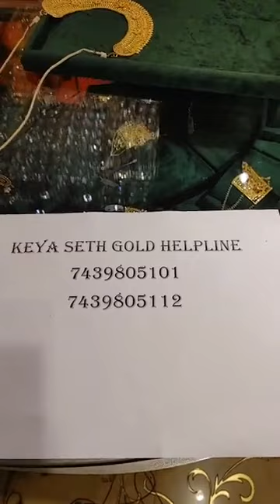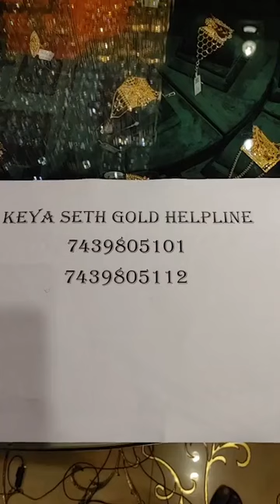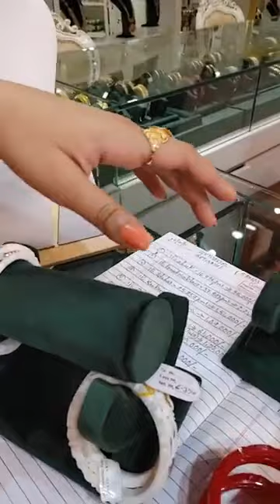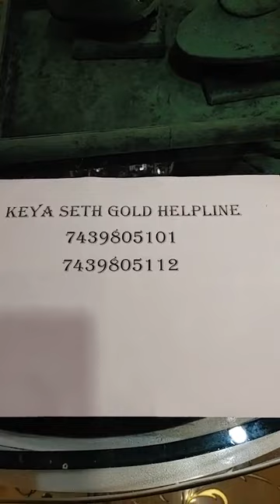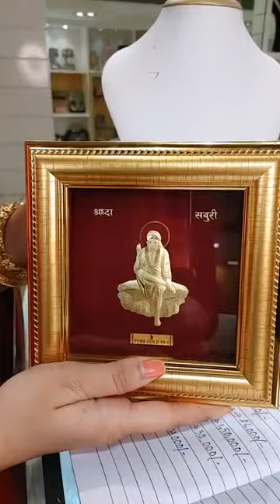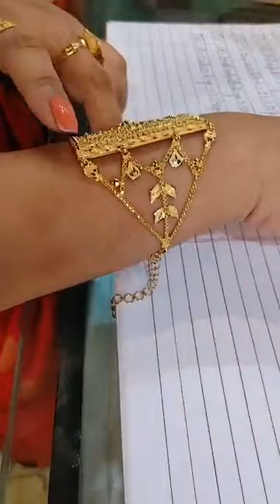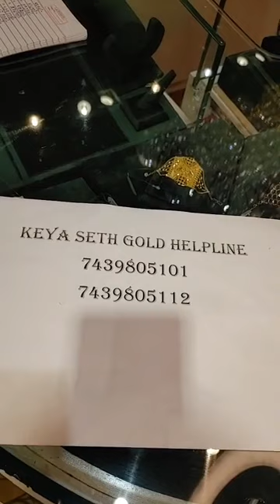Exclusive 22CT Gold Jewellery collections Keys Seth Gold & Diamonds|1gm Gold Free & Attractive Offer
This Dhanteras feel Enchanted with Keys Seth Gold & Diamonds Brilliant Offers & *Free Gifts!

Get *1g Gold Absolutely FREE on the purchase of 20g Gold from Keya Seth Gold & Diamond.

Plus, Avail Exciting Gifts on Every Purchase & More!

Copyright Disclaimer under section 107 of the copyright act 1976, allowance is made for "fair use" for purposes such as criticism, comment,news reporting,teaching, scolarship and research.Fair use is a use permitted by copyright statute that might otherwise be infringing. non-profit, educational or personal use tips the balance in favour of Fair Use.